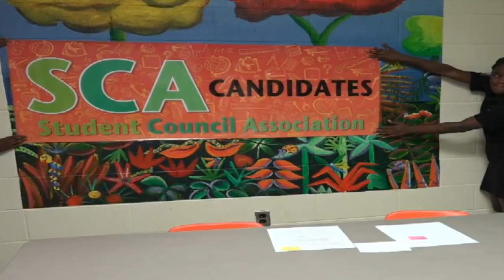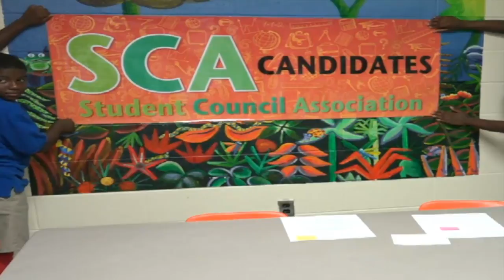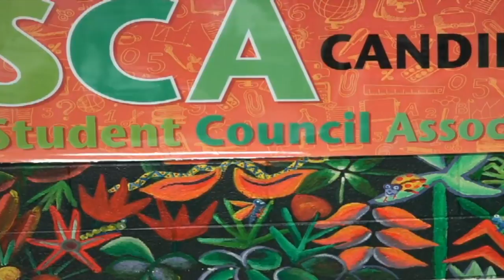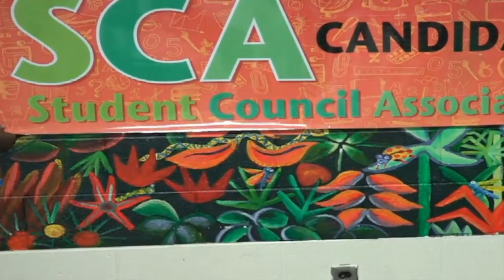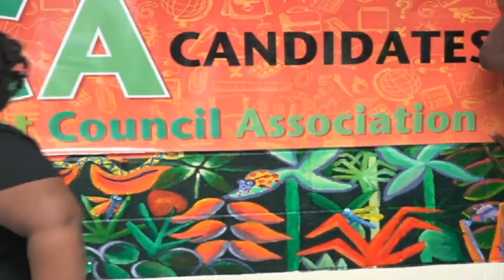Bassette SCA 9-19-16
This video is about Bassette SCA 9-19-16